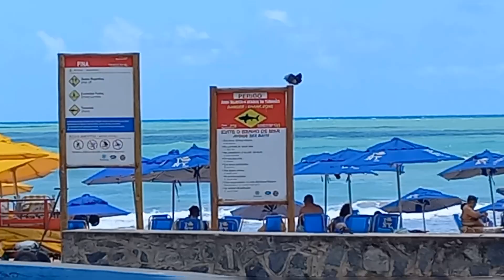OS JARDINS DE BOA VIAGEM | SOL BANHISTAS | VOLEI DE PRAIA | TURISTAS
Os Jardins na praia de boa viagem,  são espaços criados a décadas,  onde encontramos artesanatos , leões de cerâmica de artistas famosos,  da cidade de Tracunhaém , interior de Pernambuco. A praia de boa viagem,  cheia de turistas , sol quente e o vôlei de praia .